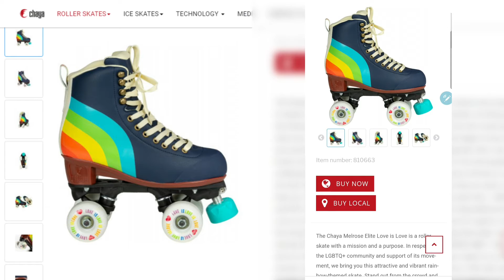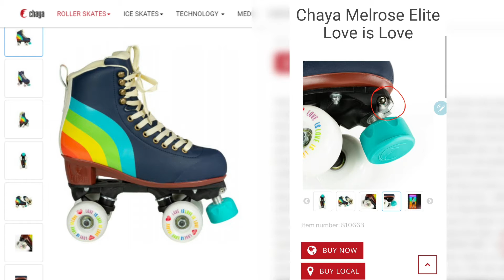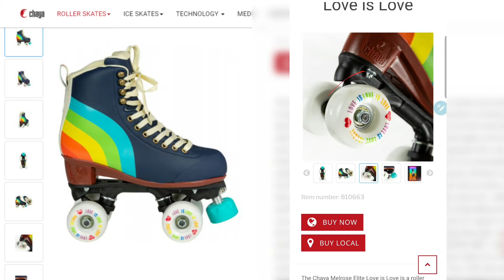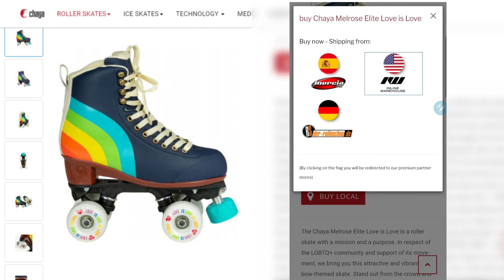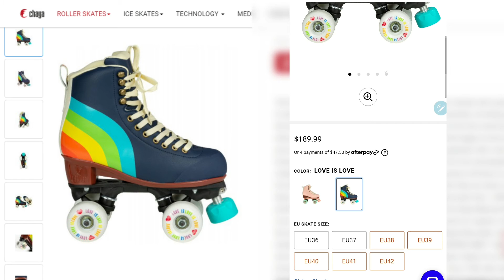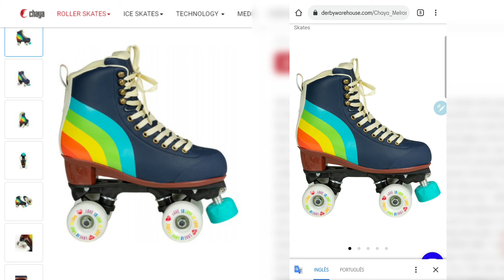Quad Chaya | Love is Love - Deslizando impressões sobre Patins Quad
Análise do patins da marca Chaya, modelo Love is Love. É um patins com um conceito bem diferente dos demais e com uma qualidade incrível, não deixe de assistir!

Informações do site:

The Chaya Melrose Elite Love is Love is a roller skate with a mission and a purpose. In respect of the LGBTQ+ community and support of its movement, we bring you this attractive and vibrant rainbow-themed skate. Stand out from the crowd and show your support by rocking this delightful setup. You will be happy to know that your purchase is also helping support the cause. Chaya cooperates with a well-known non-profit organization which is a global movement for love and equality, mobilizing thousands of people to build a world where no person will have to sacrifice their family or freedom, safety or dignity, because of who they are and/or who they love. With this skate you support two movements at the same time - LGBTQ+ and PETA, the world's largest animal rights organization! The Chaya Melrose Elite Love is Love skate benefits from a padded high-cut vegan boot for superior comfort, the strong Chaya logo outsole, our fiberglass reinforced Chaya Shari plate, cool-looking 62mm/78A Chaya Love is Love (Limited Edition), WICKED ABEC 7 bearings and our much-cherished Controller toe stop. This combination makes for an extra smooth, extremely comfortable, and very responsive ride. This is THE roller skate for long summer days cruising at the beach with friends and for dancing late into the night. It's time to roll on the rainbow with the Chaya Melrose Elite Love is Love skate. Chaya also offers Love is love aftermarket wheels to those who want to send a statement but don't have the money yet for a completely new skate. Check it out!